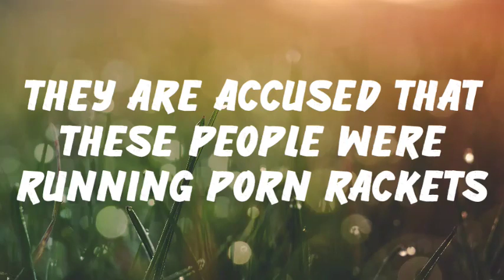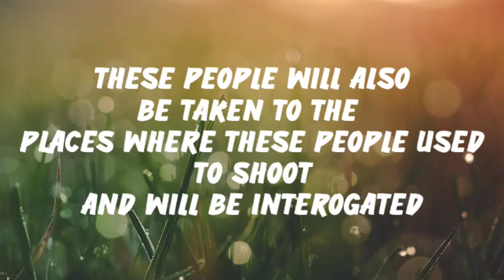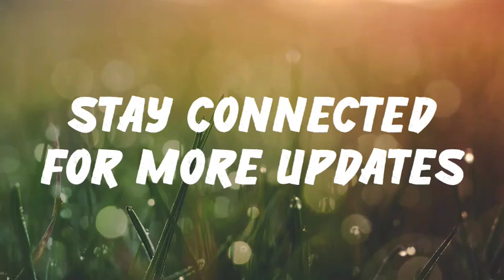Raj Kundra Case Big Update | Model Nandita Dutta Arrested By Kolkata Police | Raj Kundra's Link ?